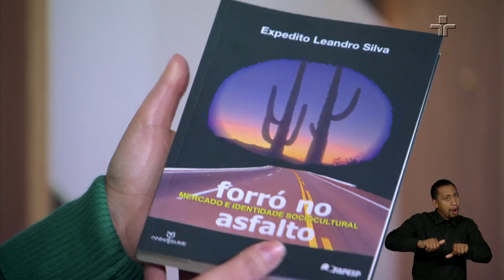Opinião | Festa Junina: Manifestação Cultural Nacional | 22/06/2023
As festas juninas são reconhecidas por lei como uma manifestação cultural nacional.

É esperado que as tradicionais comemorações movimentem cerca de 6 bilhões de reais e atraiam mais de 26 bilhões de pessoas.

O Opinião desta semana explora a origem desses festejos e analisa o impacto econômico para o país, com o antropólogo e professor da UNISA Expedito Leandro da Silva, a sanfoneira e cantora Cimara Fróis e o economista Diêgo Pinheiro.